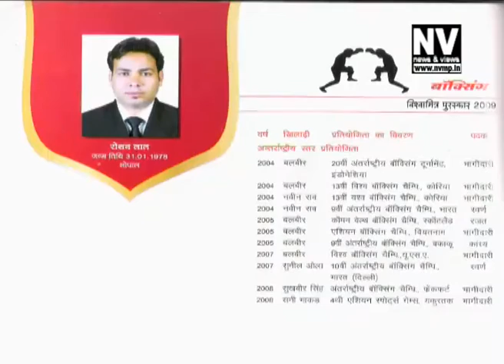MP Sports Award Ceremony